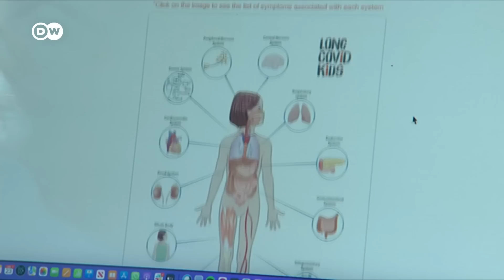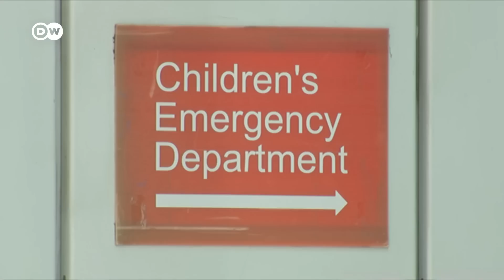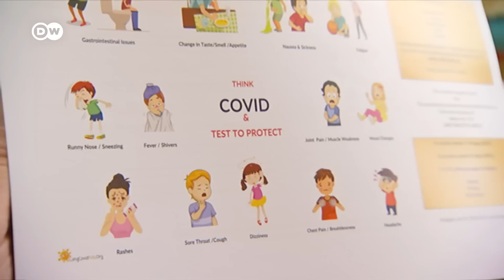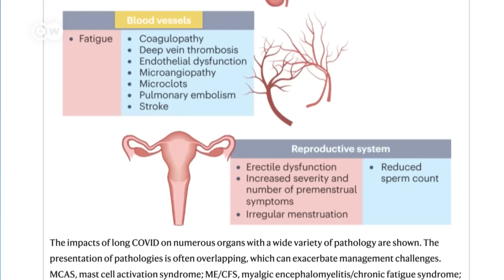How does an infection develop into long COVID? | DW News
Scientists in the UK are trying to piece together the puzzle surrounding long-COVID - trying to find out why people suffer from the effects of COVID months or even years after they had it.
The COVID-19 pandemic was officially declared a global health crisis three years ago by the World Health Organization.
This week, the WHO said that the pandemic is not yet over. Nevertheless, many countries around the world are returning to some sort of normality. Measures such as wearing masks in public have been scrapped.
But life is far from normal for the millions of people who continue to suffer from the effects of their COVID infections months or even years after they had it. They have what’s called long COVID. One family in the UK showed us how it's has changed their lives.